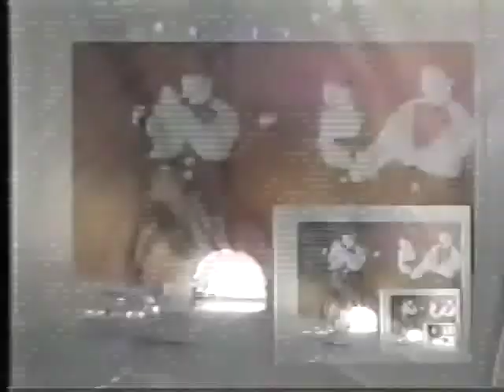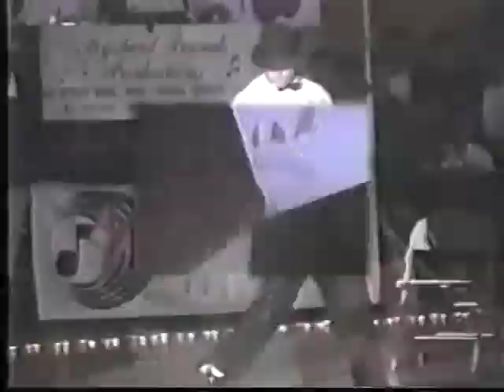Star In My Car - Music by Rod Martin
"Star In My Car" It's a little bit country and a whole lotta fun, a song about the joys of the open road, even if it means circling a small island.  Most Memorable Lyric:  "So good just being me." Written by Rod Martin and Jerry Steelfox.Rod Martin has been writing songs since he was a teenager.  Many of his songs are published by DSM Producers and his music has been featured on Saturday Night Live.  He has six albums available from itunes and CD Baby:  "Kahalu'u," "Love," "Romancin' Paradise" featuring Marvin Collier, "Alisa Randolph with Rod Martin and Friends", "Light Music" (New age gospel) and "The Best (part of my day)."